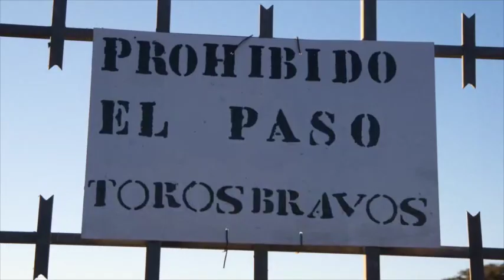Teaser Temporada 2016 Clarines y Timbales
De cara a la temporada 2016, subimos este pequeño teaser promocional para acabar el año con buen sabor de boca despues de tres meses de programa en Radio Illescas.

En nombre de todo el equipo... ¡Feliz Navidad!